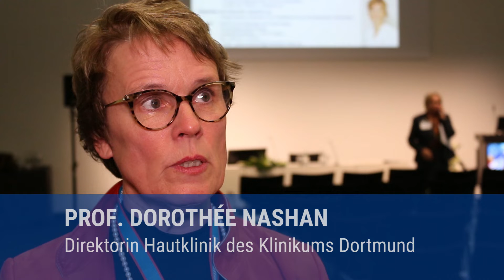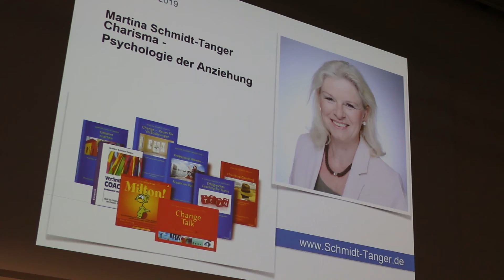Female Excellence Netzwerk-Treffen auf der 50. Tagung der DDG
Weibliche Führungskräfte unter sich: Beim ersten Netzwerk-Treffen der Dermatologinnen auf der 50. DDG-Tagung.